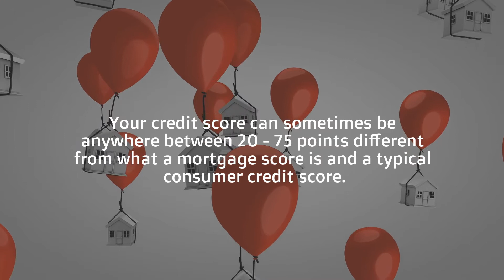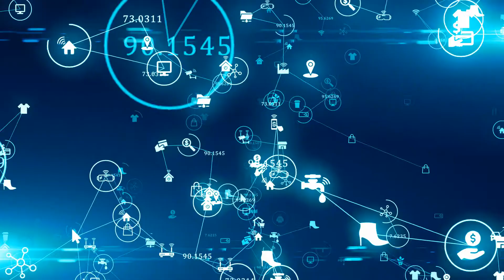The Difference Between A Mortgage Score & Your Regular Credit Score?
Want to know the difference between your 🏠 mortgage score and your 💳 regular credit score? 🔥 Sherry shares the difference between them on Episode #20 of our next MondayMortgageMinute 🎧 series.

Have questions about your mortgage score?